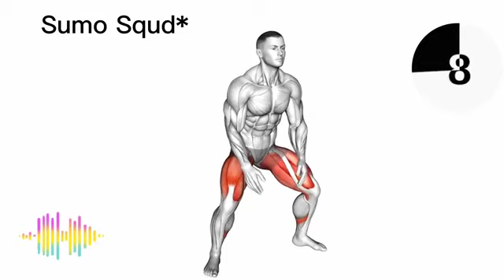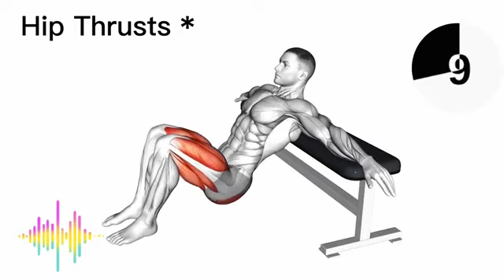Workout for legs